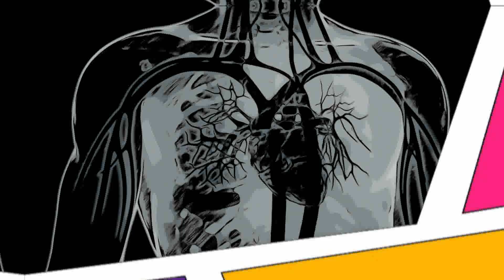¿por qué dejar de fumar? ISABU | Oro Noticias